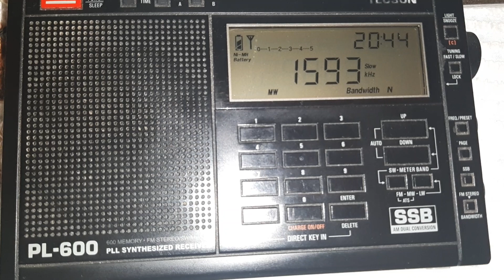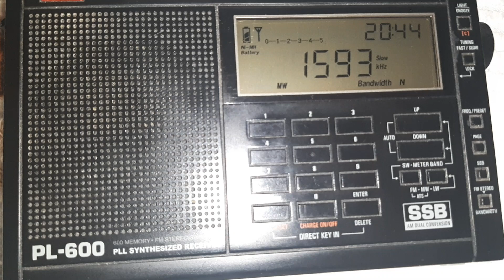Radio Bretagne 5